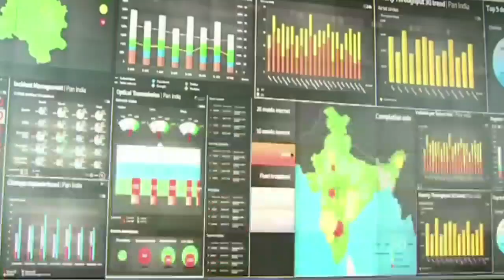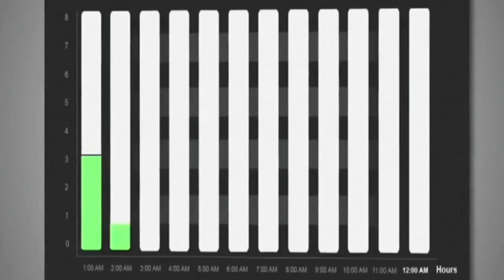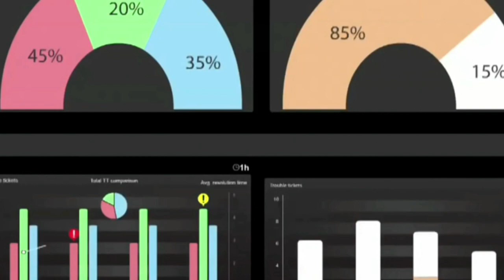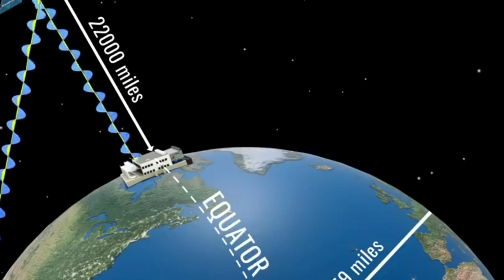Airtel's Impressive FY2023 - 7,248 New Hires and crores investment. Business case study.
Airtel's decision to make huge investment on training employees likely reflects a strategic approach to securing its position in the competitive telecommunications market.

The question stands - What did they aim at?

Watch out the whole video.

Thankyou.